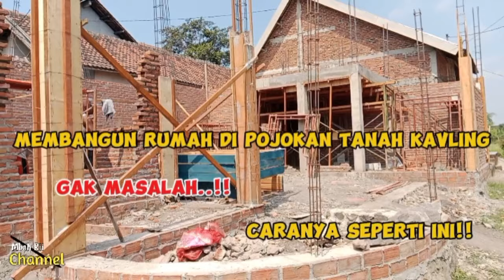BEGINI CARA PASANG BATA MERAH MEMBUAT RUMAH DI LAHAN KAVLING POJOK.AN || 2 LANTAI